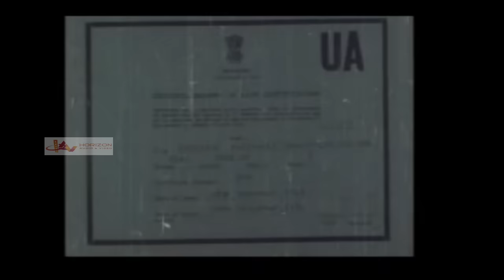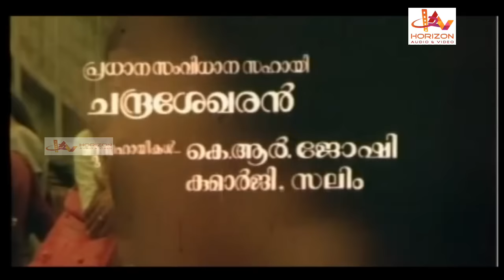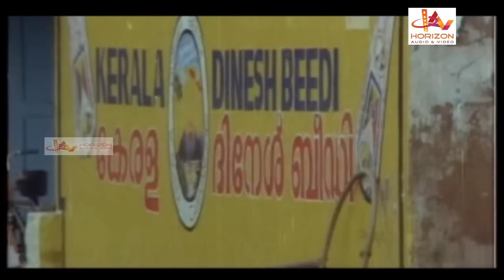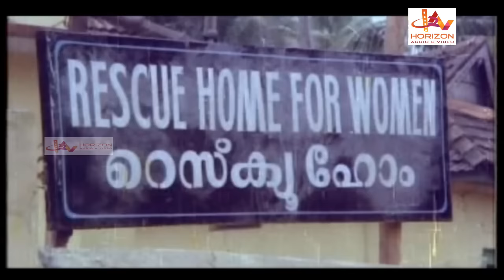ADAMINTE VARIYELLU | Malayalam Full Movies 2016 | Aadaminte Vaariyellu | Mammootty Super Hit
Watch For Malayalam Full Movies : Aadaminte Vaariyellu
Cast: Mammootty,Srividya, Suhasini,Venu Nagavalli

Watch Full Length Malayalam Movie Aadaminte Vaariyellu released in the year 1983. Directed by KG George, produced by Vincent Chittilappally, written by Kallikad Ramachandran, K G George, music by M B Srinivasan and starring Srividya, Suhasini,Venu Nagavalli, Mammootty. We are adding latest Malayalam Movies regularly on this channel.